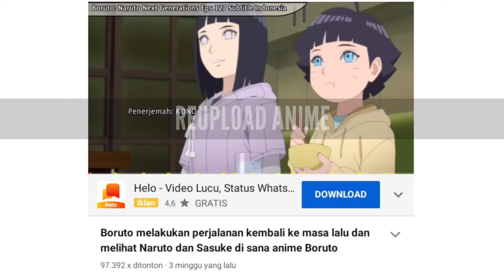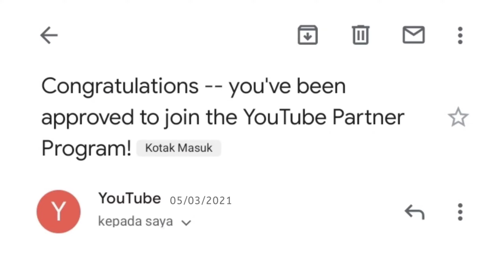konten yang tidak boleh reupload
konten reupload merupakan konten yang sering digunakan oleh banyak youtuber, akan tetapi terdapat beberapa konten reupload yang tidak boleh di reupload.